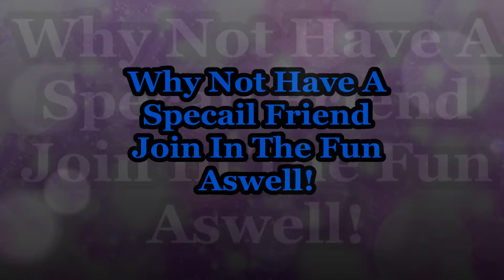Ultimate Dream Entertainment Disco Party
Celebrate Your Birthday In Style! With Our Breath-Taking Disco Parties For 3-11 Year Olds. See What's In Store When You Book Your Very Own Ultimate Dream Party! We Are Happy To Answer Any Questions You May Have!